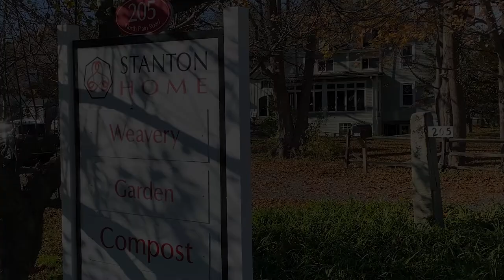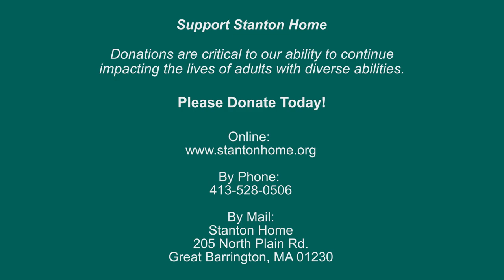Stanton Home Video 2022 Short Version